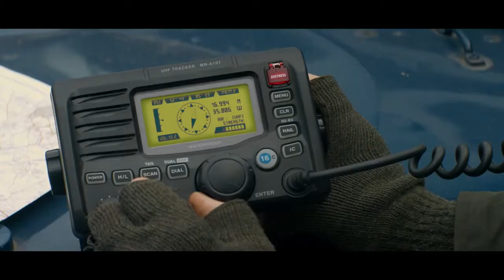Я иду искать. Королевская игра - Hounded 💥 Рус. трейлер 💥 2022